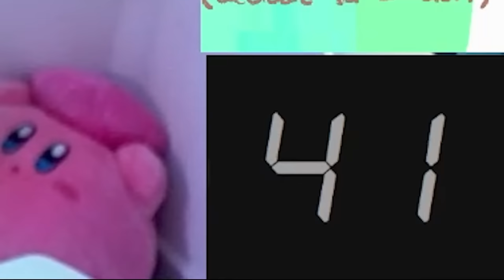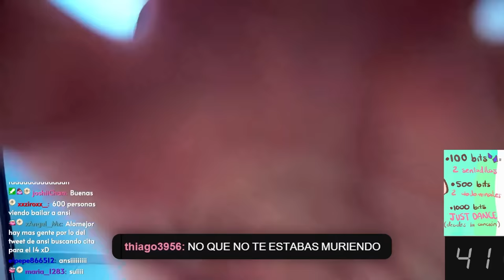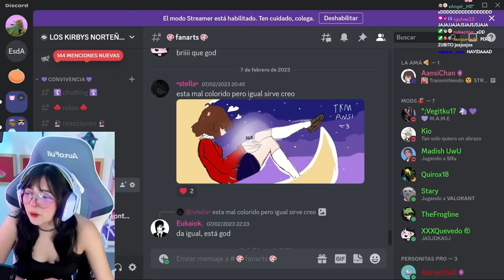Si me desmayo termina el video 😨